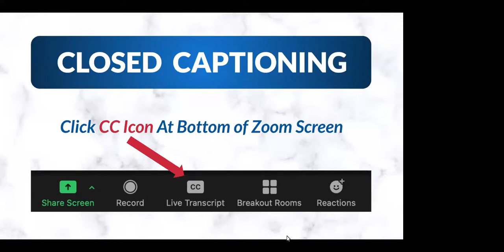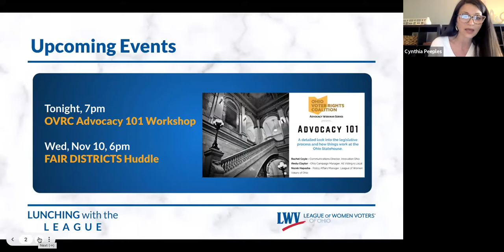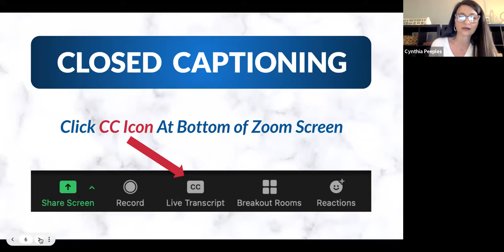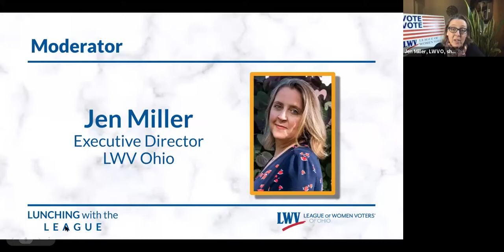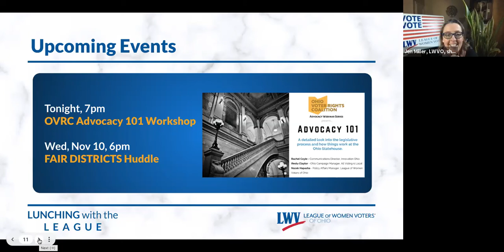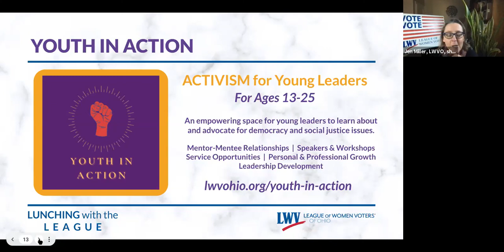Lunching with the League with Ohio Secretary of State Frank LaRose - Monday November 8, 2021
Here's the recording from the discussion with Ohio Secretary of State and Chief Elections Officer, Frank LaRose, on Lunching with the League on Monday, November 8, 2021, at Noon.

Secretary of State LaRose shared his thoughts about being Ohio’s chief elections officer in today's fractious political environment. And how he sees his role and the role of voting rights organizations, like the League of Women Voters. Plus, he addressed immediate issues including pending voter rights legislation, and collaborative solutions for fair and accessible voting in Ohio.